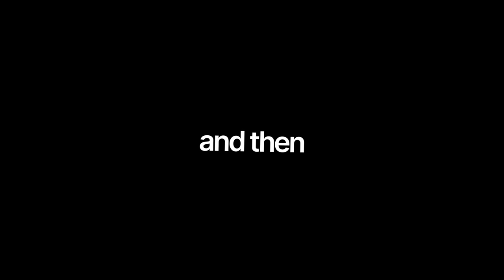I Survived 100 Days but Every Mob is the Warden!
Every Single Mob is the Warden and I have 100 Minecraft days to survive.

This is the first episode of many (i hope) in this 1.19 Minecraft world. In this world (so far), I have survived 100 days when every mob is the warden.

I edited 100% of this video in Premiere Pro and After Effects